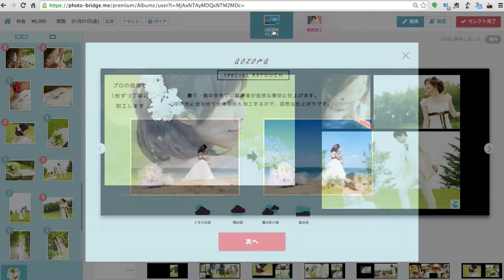株式会社レキサス